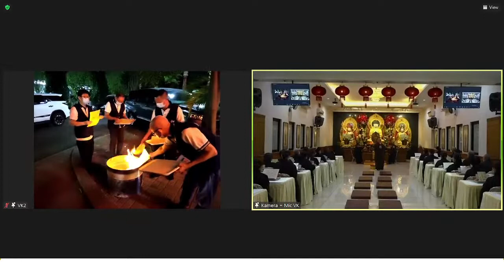學悟法師 20220619 印尼語開示=父親洪鷹福居士往生一周年祭日開示（2）不要過於執著。念佛會放光是真的。簡單容易方便，隨時隨地，一切處，一切時，都可以念這句名號的，爲什麽不念呢？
今天我們能夠在這邊念佛， 説明你的福德、善根、因緣非常的好。釋迦牟尼佛在《無量壽經》說【若不往昔修福慧，於此正法不能聞。已曾供養諸如來，則能歡喜信此事。】簡單、容易、方便，隨時隨地，一切處，一切時，都可以念這句名號的，爲什麽不念呢？
總有一天也帶不走。無常還沒到，真苦還沒到。
(爲什麽)還追求，還執著呢？不要過於執著。
今天能夠過得好，明天也能夠過得好，關鍵在你自己的心態。
念佛會放光是真的。
人生的事實的真相本來就是如此的。
離開這個世間了，我們找一個更美好的。西方極樂世界，沒有苦，真的。永遠十八嵗。
將來離開這個世間比什麽更好，在這個地方都是苦的。
我們擔心總有一天有壽命之苦。西方極樂世界無量壽。
我們在這邊擔心有病之苦，西方極樂世界無病之苦。
我們在這個地方擔心：總有一天老了，有老之苦，西方極樂世界沒有老之苦。
我們在這邊擔心，擔心什麽？有愛別離苦，西方極樂世界永遠聚會在一起的。哪來會有苦呢？